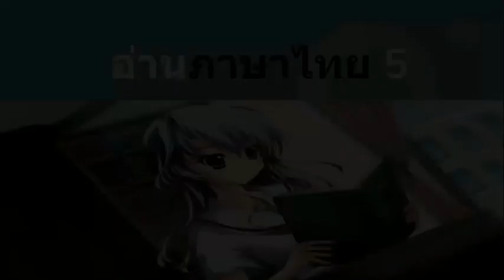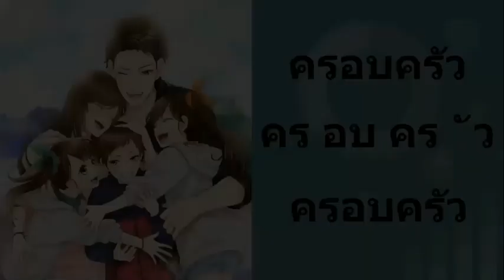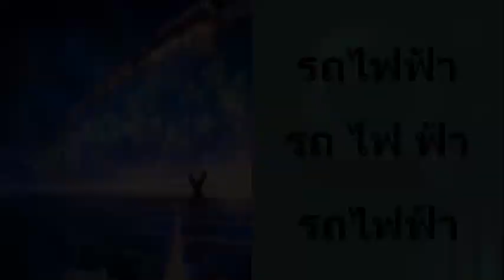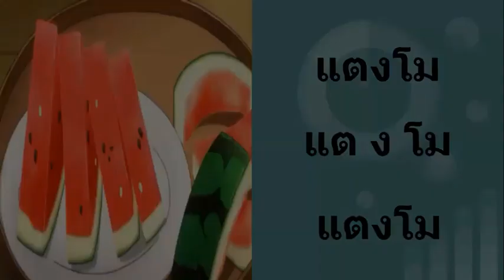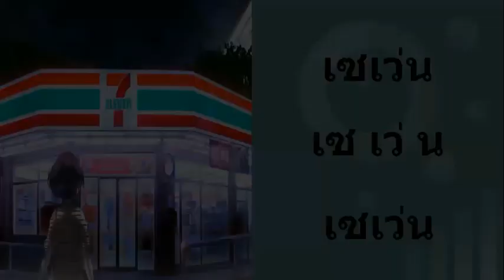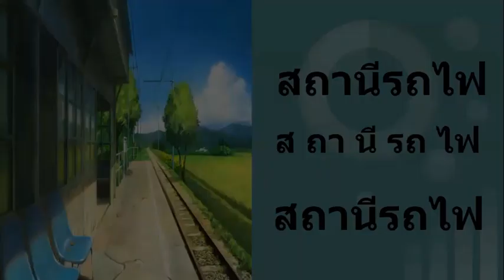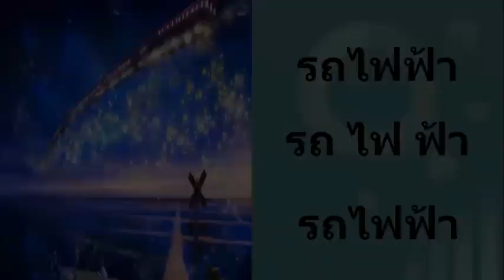ฝึกอ่านภาษาไทย 5